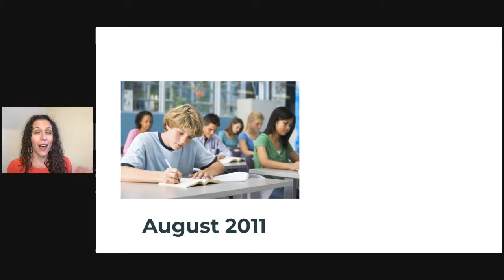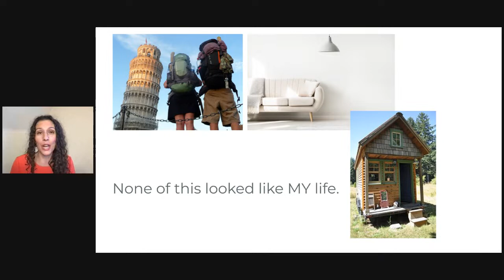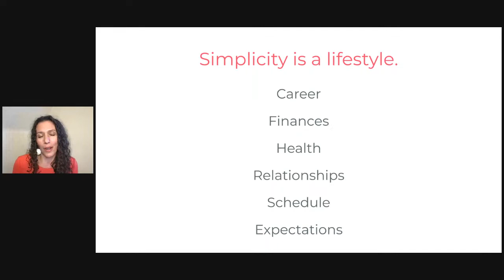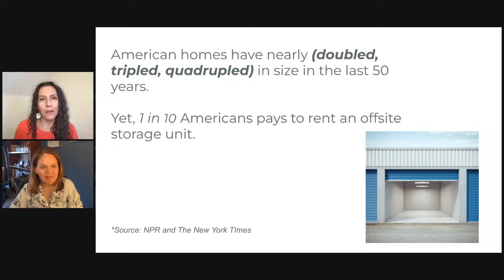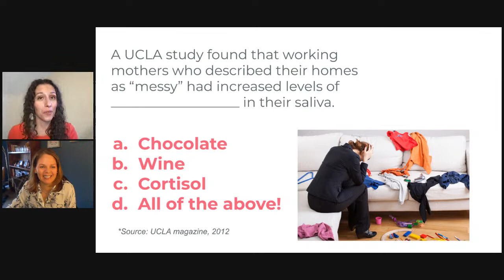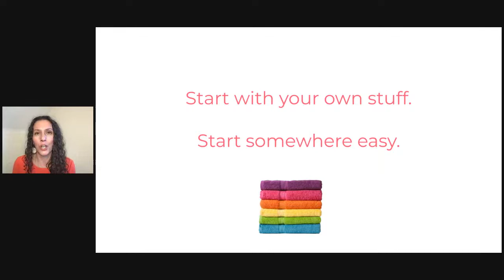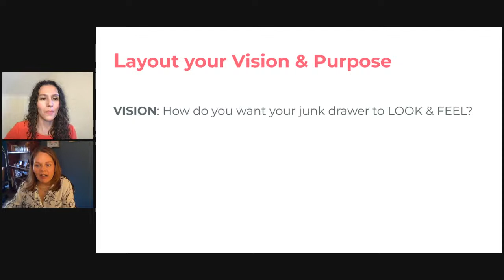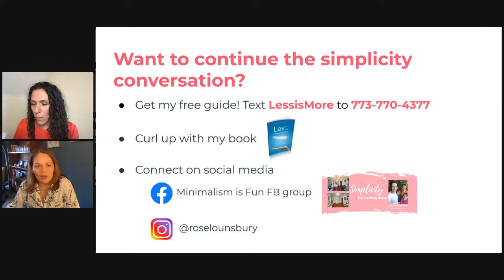MIAMI Women Presents: How Simplicity Can Change Our Lives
Join the Miami University Alumni Association and MIAMI Women as Miami alumna, Rose Lounsbury '08 teaches us how simplicity can change our lives. ALL Miami alumni, friends, and family are invited to join.

Today’s professional women are often at their max. The demands of work, home, and (maybe?) a social life can leave them feeling stressed and perpetually stretched thin. In this humorous, engaging talk, Rose Lounsbury--simplicity coach, still-sane triplet mom, TEDx speaker, and author of the Amazon bestselling Less: Minimalism for Real--shows professional women how simplicity, the age-old philosophy that less is more, can create more space for joy, balance, and mental wellbeing in all areas of their lives.

About Rose:
Rose Lounsbury helps female professionals let go of what’s holding them back and open up to their bigger lives. She’s a simplicity coach, TEDx speaker, and author of the Amazon bestselling Less: Minimalism for Real. After her own personal experience with “going minimalist” in 2012, Rose was inspired to leave her classroom teaching job and help other professional women create more peaceful, open spaces in their lives by letting go of the stuff and expectations that no longer serve them. Rose's advice has been featured in USA Today, and she's been a guest on Good Day Columbus, WYSO, WVXU, Good Morning Cincinnati, and Living Dayton. She lives in lovely Dayton, Ohio with her husband and wild triplets. You can visit her online at RoseLounsbury.com.